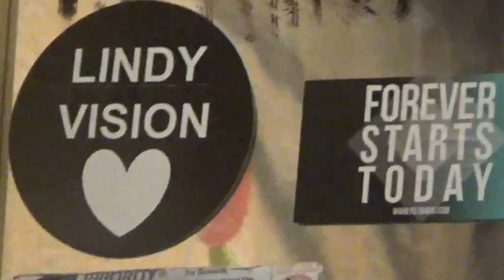Origins-Official Lindy Vision Music Video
Origins is the first single off of Lindy Vision's first album release as a duo, titled The Third Kind (released in 2023). The video features live footage shot by Brandon Martinez @xvfilms and Ethan Nopah in addition to footage captured by our fans/Visionaries. Special thanks to VISIONaries Zandra Elizaldez & Keeshaw Keyanna Candelaria. The video also features a mural painted by Alicia Sosa Provencio.

Lindy Vision album The Third Kind (OUT NOW) Download

CREDITS:
Produced and Edited by: Lindy Vision
Creative Directors: Lindy Vision
Live Footage captured by: Brandon Martinez & Ethan Nopah in addition to live fan footage
Origins was mixed and mastered at Rio Grande Studios in Albuquerque, NM by Ken Riley.